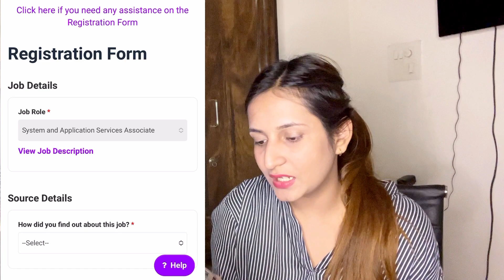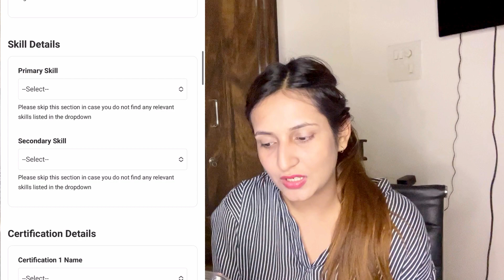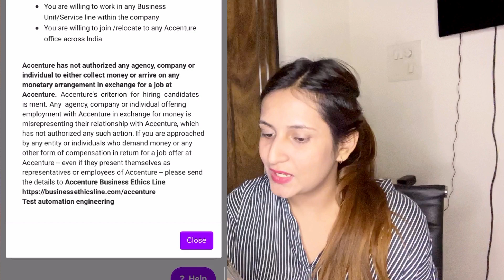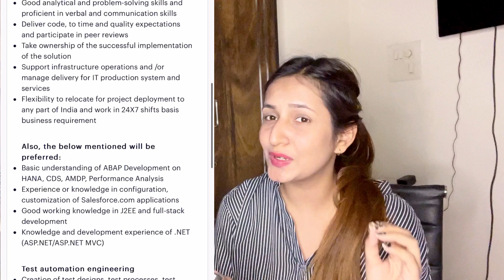Accenture is Hiring - Work From Home/Office - Freshers Eligible - Must Apply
Hi friends , In this video we have discussed about the 2 job roles. Freshers are Eligible. Must apply

Tags⚡️

Tags ⚡️

Online Job
online jobs at home using mobile phone online jobs at home for students amazon work from home amazon latest jobs college Vidya Review collegeVidya review
how to find the best online College online jobs at home for students without investment online jobs at home 2023 online jobs at home without investment online jobs at home part time amazon data entry jobs